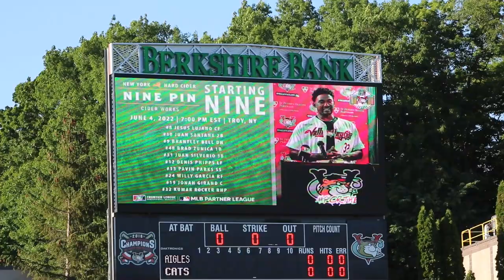Kumar Rocker - Tri-City Valleycats Debut 6/4/2022